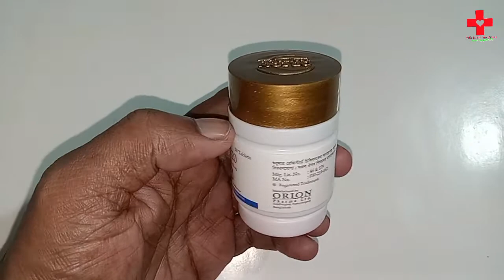Pep-20 ( জিংক ) রুচিবর্ধক ওষুধ এবং উপকারিতা ও প্রয়োজনীয়তা বিস্তারিত। Orion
পেপ ২০ ছোট ও বড়দের সকলের খাবারের রুচি বৃদ্ধি করে রোগ প্রতিরোধ ক্ষমতা বৃদ্ধি করে জিংক এর অভাবজনিত সমস্যা গুলো দ্রুত দূর করে সুস্থ সবল দেহ গঠনে বিশেষ ভূমিকা রেখে থাকে। এই ওষুধটি চুল পড়া কমায় ডায়রিয়া ঠান্ডা কাশি প্রতিহত করে  প্রজনন ক্ষমতা বৃদ্ধি করে  সংক্রমণ প্রতিরোধ ক্ষমতা বাড়ায়    শিশুদের শারীরিক ও মনস্তাত্ত্বিক বিকাশ ঘটায় এবং সর্বোপরি রোগ প্রতিরক্ষমতা বাড়িয়ে দেহকলা কে কর্ম উপযুক্ত রাখে। পেপ ২০ ওষুধের দাম  হচ্ছে ৮২ টাকা।
তবে এই ওষুধটি অবশ্যই একজন অভিজ্ঞ চিকিৎসক এর পরামর্শক্রমে গ্রহণ করতে হবে।